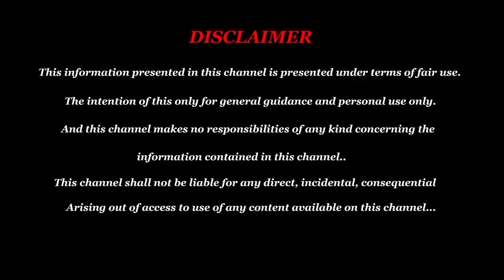ஜூன் மாதத்தில் இந்தியாவில் முக்கிய பிரமுகர்களுக்கு ஆபத்து - டி முருகப் பெருமாள்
T. Muruga Perumal
No - 1/11, Srinivasa Pachavarnam Apartment,
1st Cross St, Balambigai Nagar, Near Kishore Medicals,
Opp Fire Station,
Ramapuram,
600089.